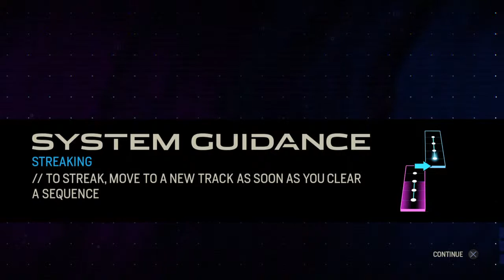AMPLITUDE DEMO FIRST GO